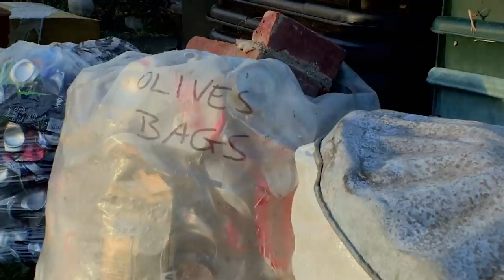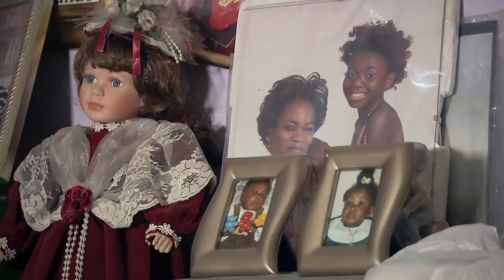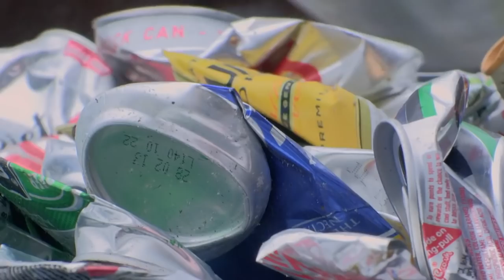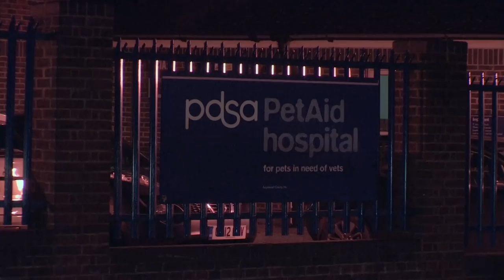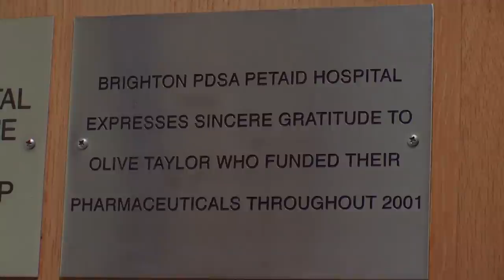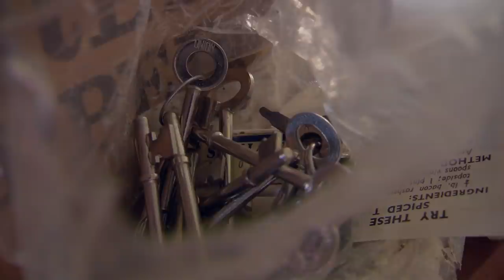Inside The House Of An Extreme Hoarder | Our Life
In this episode Jasmine Harman helps 87-year-old Olive reclaim her home as well as helping a mother and daughter in south London.

Jasmine helps 87-year-old Olive in Brighton get the home back which she has lost to hoarding. Over a period of months Jasmine builds trust with Olive, who eventually allows her into the house to start clearing her decades-old hoard from the hallway. Olive's extraordinary life is transformed by Jasmine's intervention as she painstakingly works her way back through a lifetime of possessions stored behind her front door.

In south London, Jasmine also helps Vicky and her mum Janet, whose relationship which strongly echoes Jasmine's own relationship with her mother. Together they work on the endless piles of clothing and suitcases which make Vicky embarrassed to bring friends home. Can Jasmine and her team of experts help these chronic hoarders overcome their conditions and move forward?

Britain's Biggest Hoarders - Episode 1